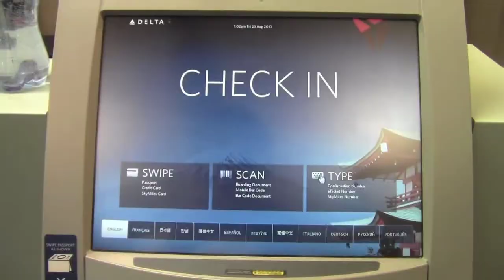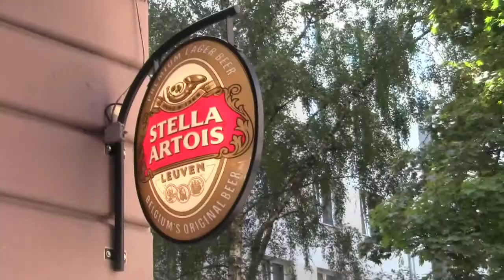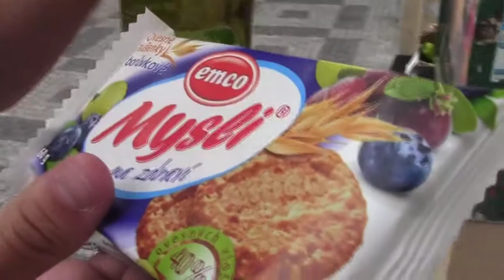Study Abroad: Prague CZ - Week One (Part One)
Week one of Carston, Ben and my semester abroad in Prague, Czech Republic. This episode covers one day, the traveling from America to Prague. Part two will feature a visit to the Prague zoo, as well as a Sparta Praha fotbal game.
This video got postponed due to bad internet but look for videos from each week to be posted each Monday..